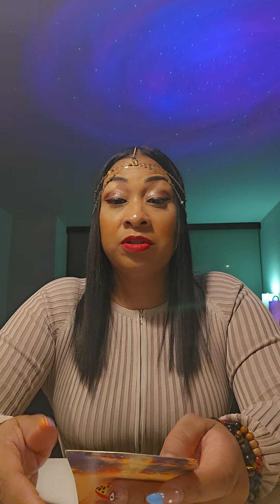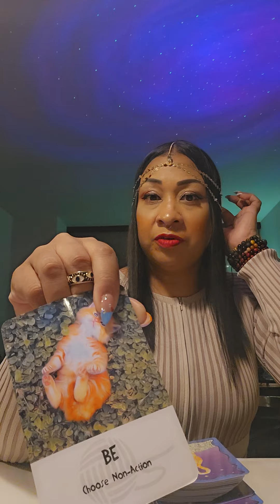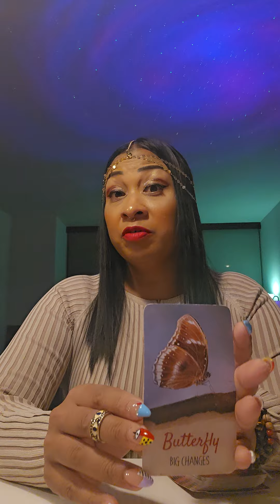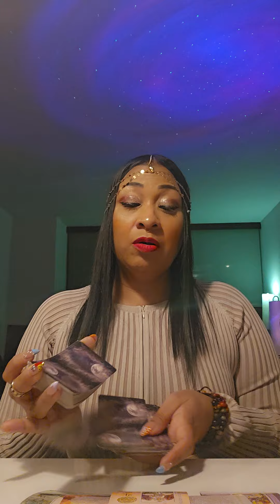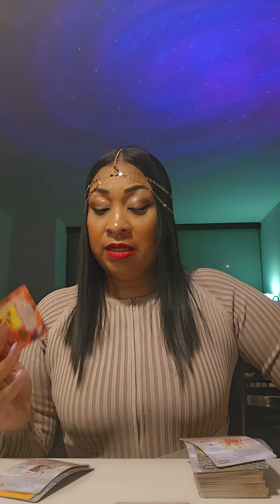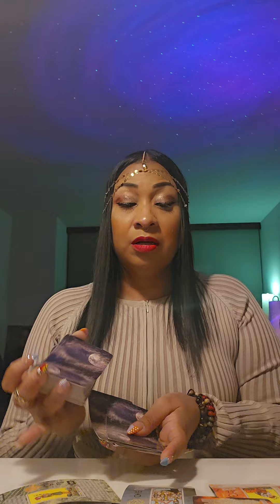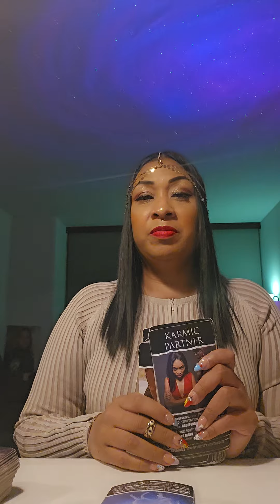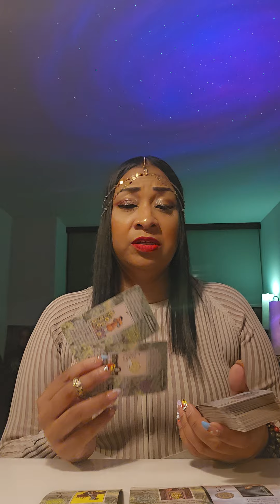POSSIBLE CARDINAL SIGNS♈️♋️♎️♑️: COLOSSIANS 3:2!!! WHAT POSSIBLY LIES AHEAD!!!🧿🪬🙏🏽👑🏆⭐️🤑♥️💯🔥🔥🔥🔥🔥🔥🔥🔥🔥